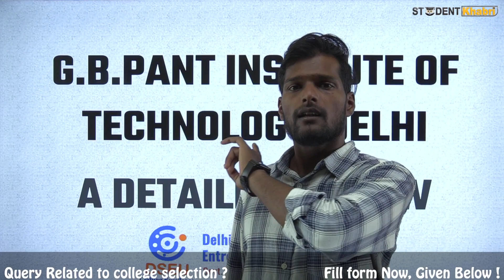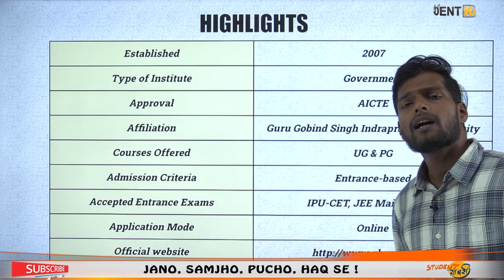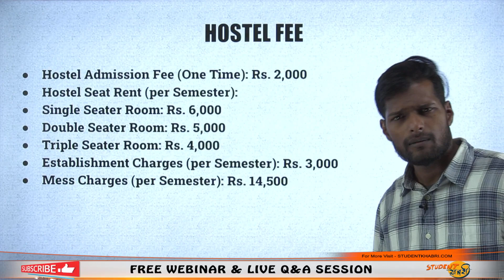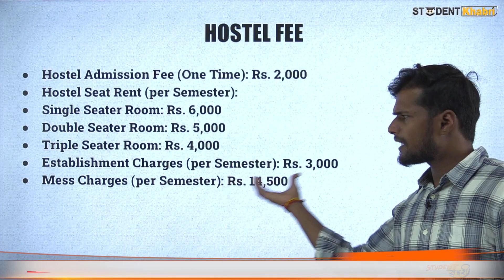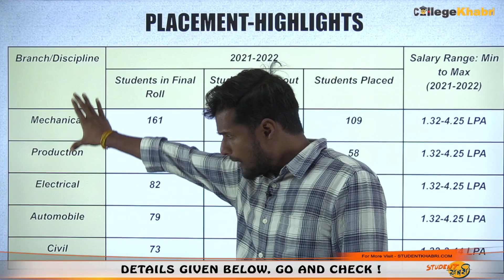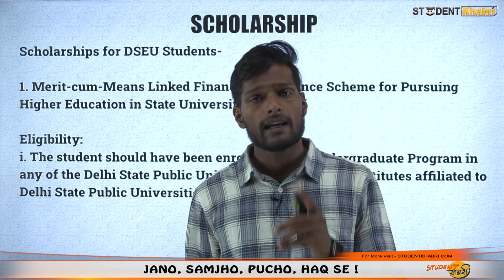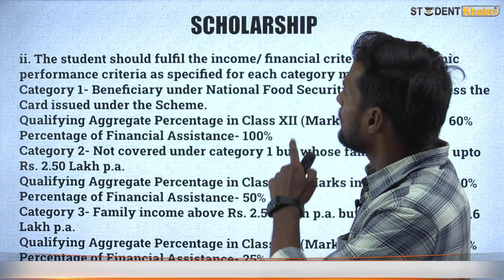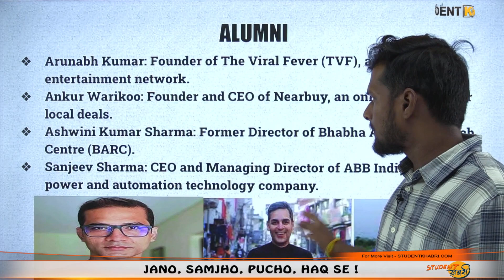G B Pant Institute of Technology, Delhi || Admission || Eligibility || Cutoff || Fees || Placement